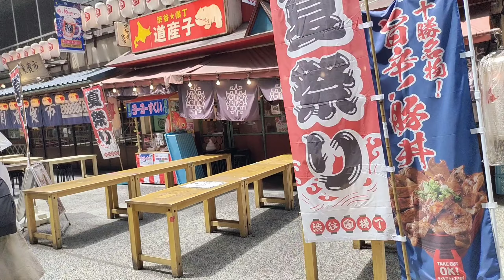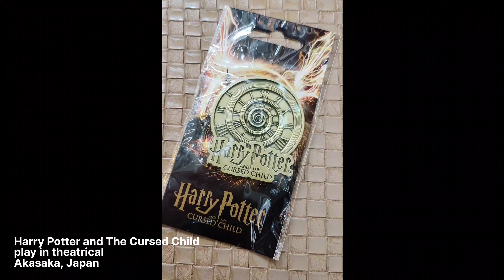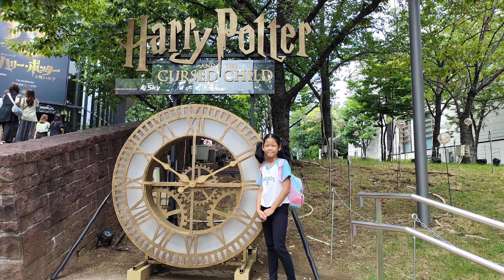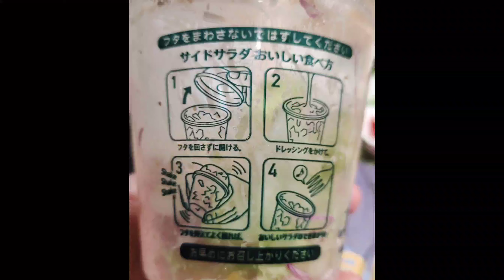Harry Potter Cafe Tokyo - Harry Potter and the Cursed Child Tokyo - Akasaka - Ainamanya #173